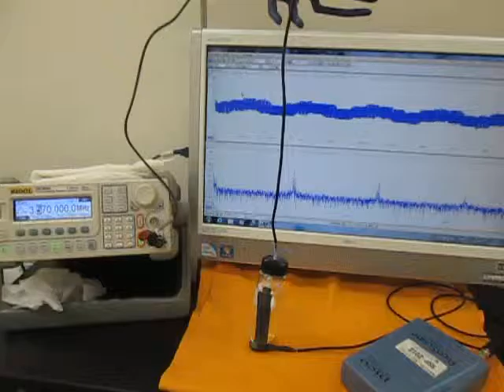オリジナル超音波システムの開発技術 （超音波システム研究所 ultrasonic-labo）